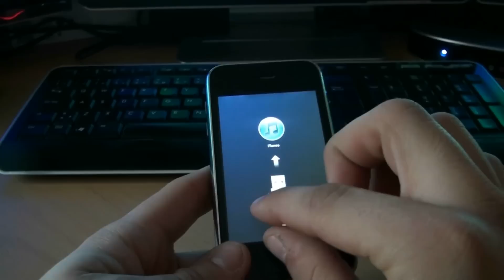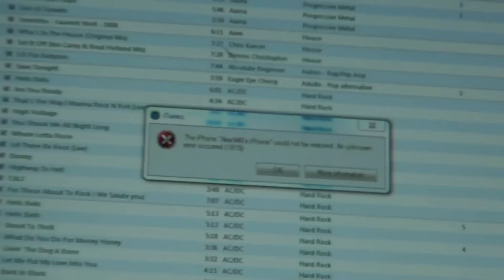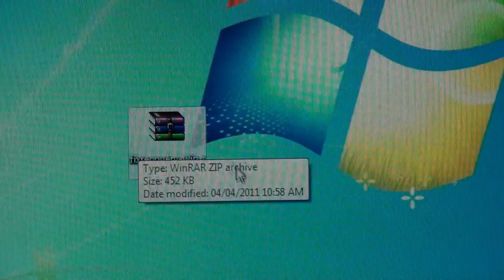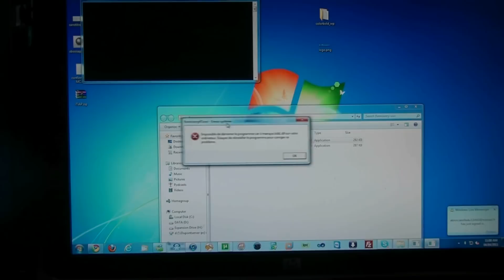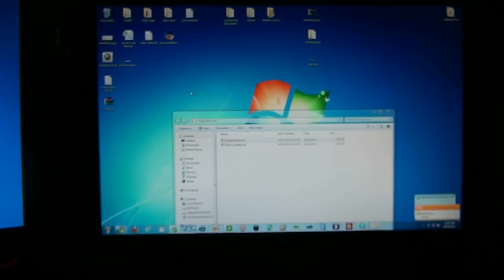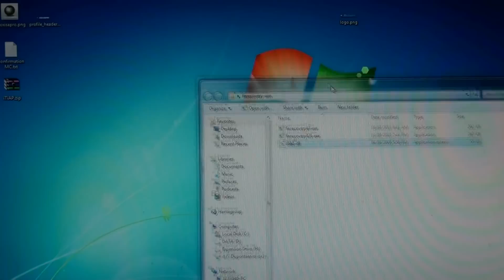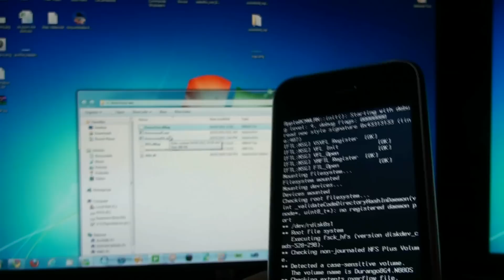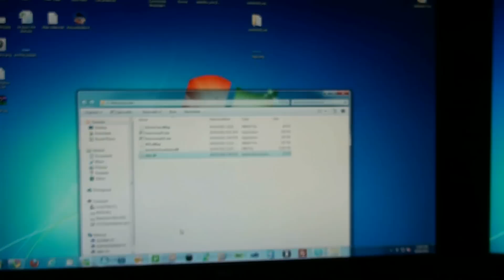Réparer l'erreur 1013/1015/10XX de votre iPhone 3GS/4 lors de la Restauration sur iTunes !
Comment réparer l'erreur 1013/1015 ou autre commençant par 10XX, pour votre iPhone 3GS, 4 sous le Firmware 4.2.1 ou plus !

NOTE : Normalement vous allez utiliser cet outil lorsque vous avez sur votre iPhone 3G ou iPhone 3GS le Baseband 06.15.00 du iPad ! Car lorsque vous restaurez avec ce Baseband, il vous donne l'erreur 1013 ou 1015 ou autre.

Note : Si vous avez l'erreur d'un ".dll" manquant sur votre ordinateur lorsque vous ouvrez fixrecovery, télécharger le zlib1.dll et mettez le dans le même dossier que FixRecovery !

Amicalement,
iPodTouchisapro